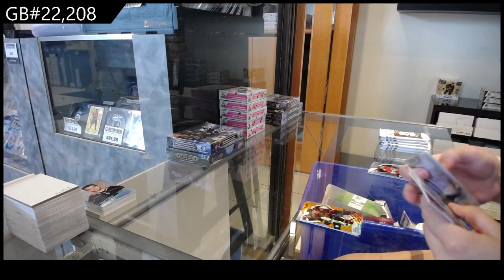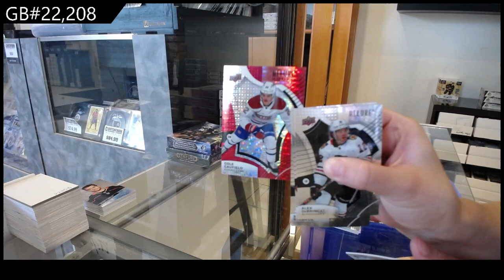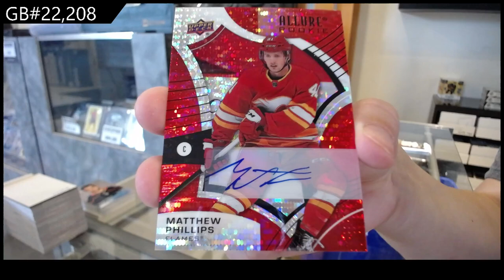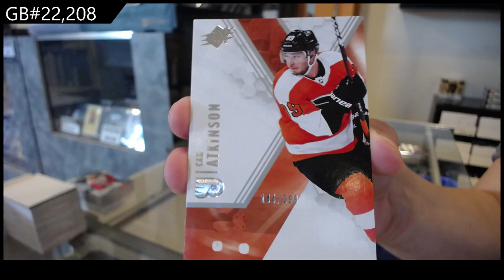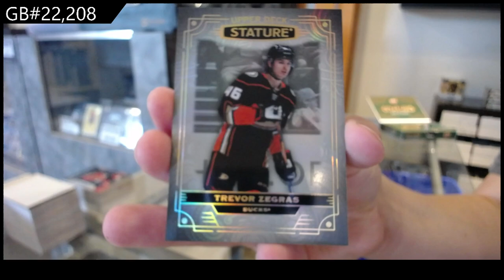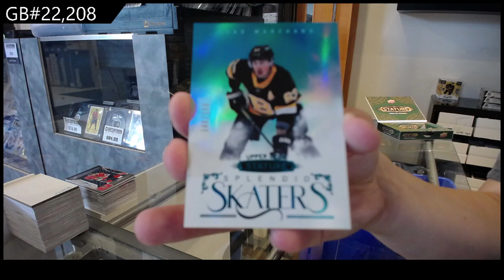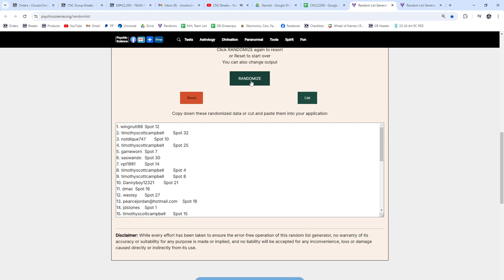Upper Deck 5 Box Hockey Mix Break With Stature & More - CNC GB #22,208